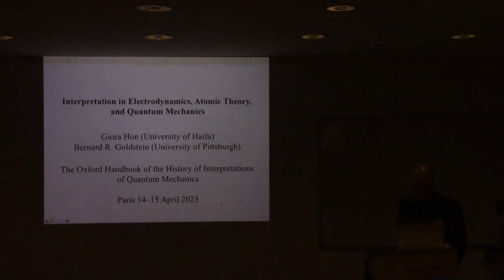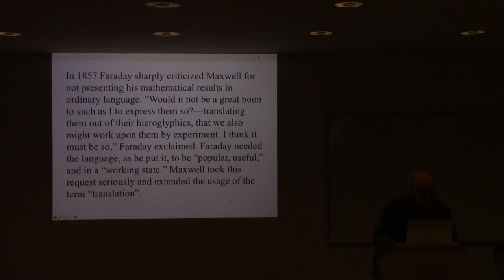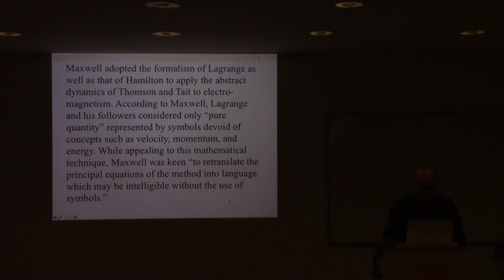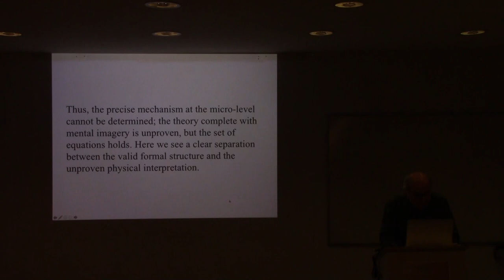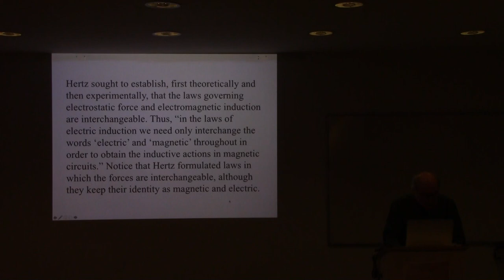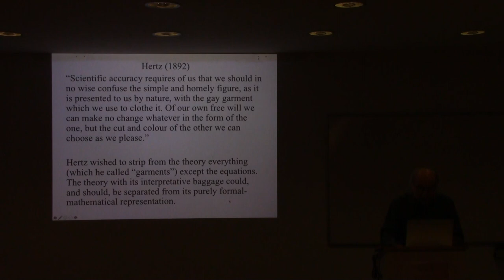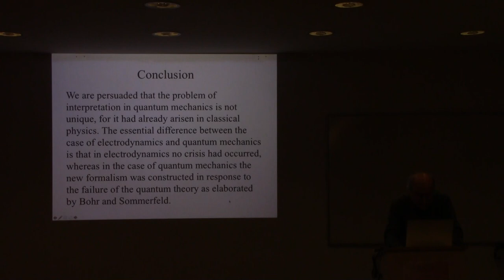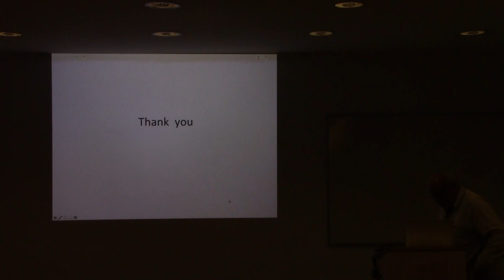OH23, Giora Hon: Interpretation in Electrodynamics, Atomic Theory, and Quantum Mechanics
The Oxford Handbook - Quantum Mechanics Paris Meeting April 2023
15/04/2023
Speaker: Giora Hon
Title: Interpretation in Electrodynamics, Atomic Theory, and Quantum Mechanics
School: University of Haifa, and Bernard Goldstein, University of Pittsburgh